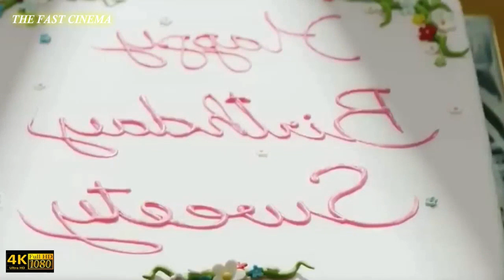AKSI SATU KELUARGA MEMBUAT PENJAHAT BESAR KETAKUTAN!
aksi satu keluarga membuat penjahat besar ketakutan ..! alurceritafilm bollywood filmterbaru2023 movie movies action popular @thefastcinema_

 "jaya jayati nayaka" menceritakan ketika seorang pemuda kaya raya yang hidupnya di usik sehingga seluruh keluarganya turun gunung untuk membantu